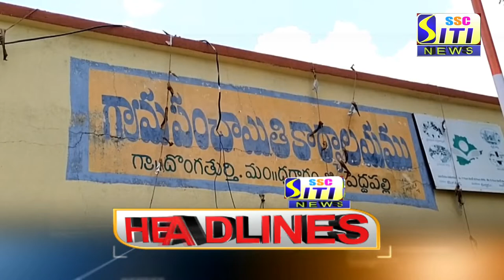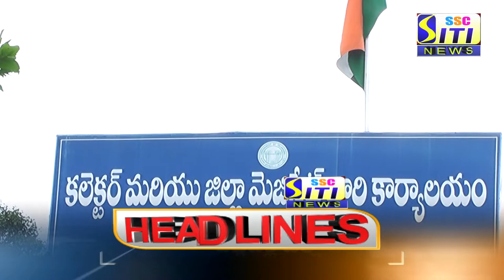SITI CHANNEL HEADLINES PEDDAPALLI 23-08-2021